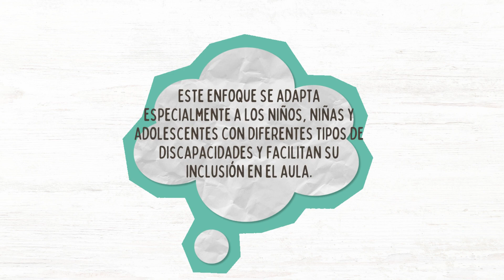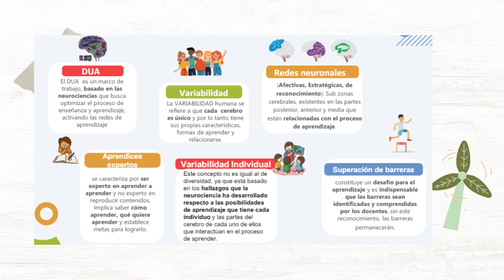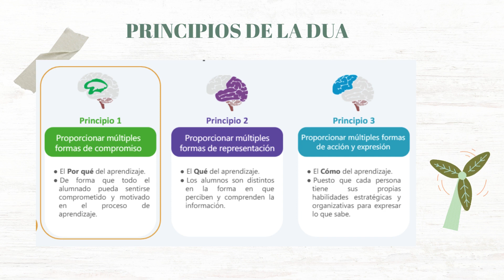Diseño Universal para el Aprendizaje